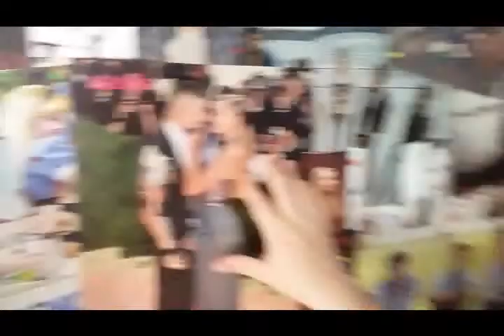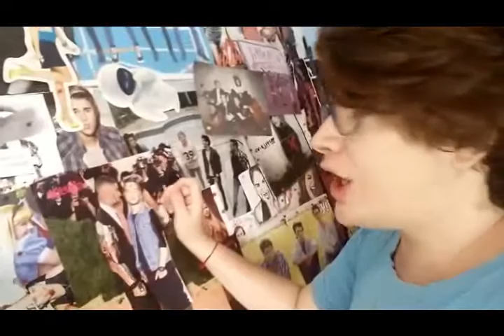VOCÊ NÃO VAI ACREDITAR O QUE ESTÁ ACONTECENDO ESSE TEMPO 14